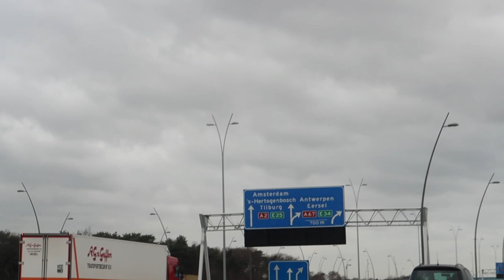ANTWERPEN HEEFT DE LEKKERSTE WAFELS! | VLOG #19 | Pascalle van Rooij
Hoi! Mijn naam is Pascalle van Rooij. Ik ben 22 jaar en woon in Eindhoven (NB). Wat leuk dat je een kijkje neemt op mijn YouTube kanaal!

In deze video ga ik samen eten met Lieke en gezellig kerstinkopen doen in Antwerpen. Daarnaast geef ik jullie een kleine update over de status van ons nieuwbouw huis!

Ik zou het super leuk vinden als je een duimpje omhoog doet en een comment achter laat. Dit is gratis en zo blijf je op de hoogte van mijn nieuwste vlogs!

XOXO
Pascalle

Vaste uploads:
Iedere donderdag om 17.00 uur een nieuwe weekend vlog!